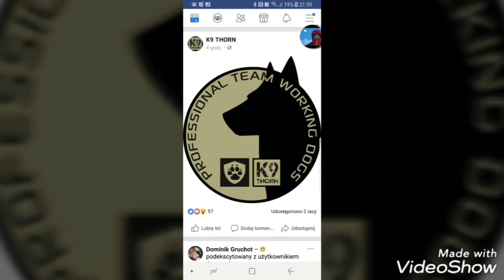Obedience dog work